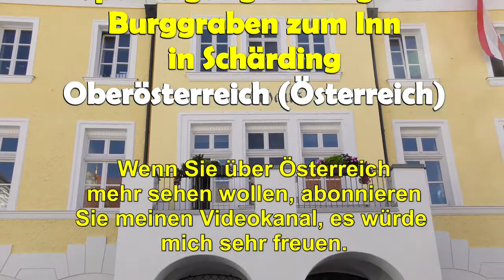Rundgang um den Unteren Stadtplatz in Schärding (Oberösterreich) Österreich jop TV Travel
Inhalt
Unterer Stadtplatz
St.-Georgs-Brunnen
Rathaus